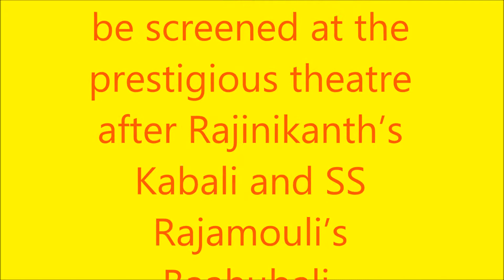mersal at rex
ஐரோப்பிய தியேட்டரில் சாதனை படைக்க காத்திருக்கும் மெர்சல்..கபாலி மற்றும் பாகுபலி சாதனையை உடைத்தெறிய மெர்சல் ரெடி. mersal. !!!